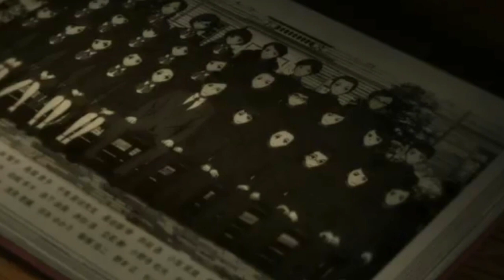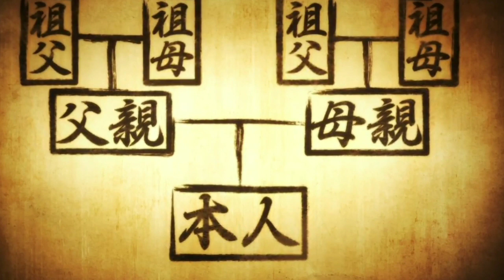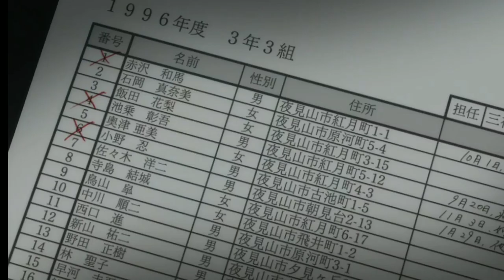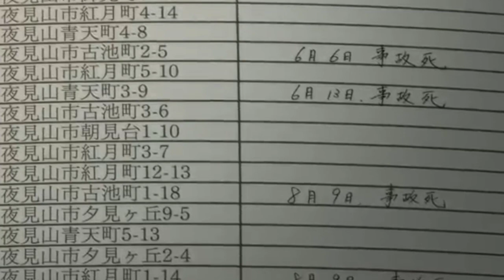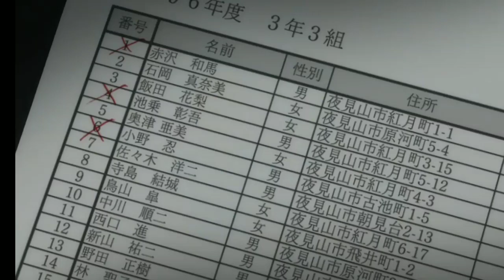Horror Anime series Explained in hindi| part-2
Another is a horror anime series based on the novel of the same name by Yukito Ayatsuji. The anime adaptation was produced by P.A. Works and directed by Tsutomu Mizushima. It originally aired in Japan from January to March 2012. The story follows Sakakibara Kouichi, who transfers to Yomiyama North Middle School and finds himself in the middle of a mysterious curse involving a ghost student named Mei Misaki. As Kouichi gets closer to the truth, he realizes that the curse is more dangerous and deadly than he ever imagined. The anime is known for its eerie atmosphere and suspenseful storytelling. Another received positive reviews for its horror elements, character development, and animation.

        Another is a horror anime and as such, it contains disturbing and graphic scenes that may not be suitable for all viewers. It includes themes of death, violence, and supernatural horror. The series also deals with mature and sensitive topics such as mental health and trauma. If you are sensitive to such content, it may not be suitable for you to watch. Additionally, it is important to keep in mind that anime is a medium that can be enjoyed by people of all ages, but some anime may contain content that is not appropriate for children. It is always a good idea to check the content rating and reviews before watching any anime.